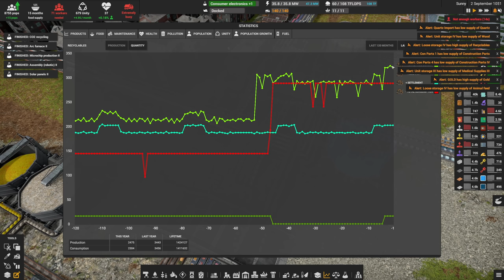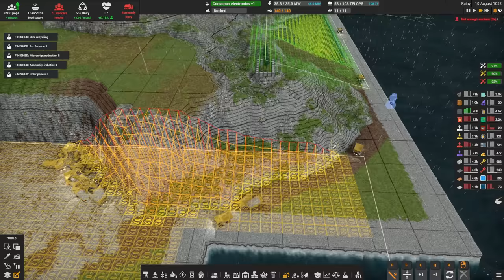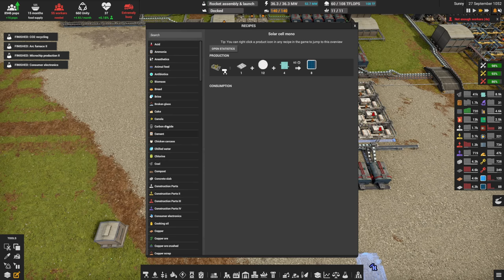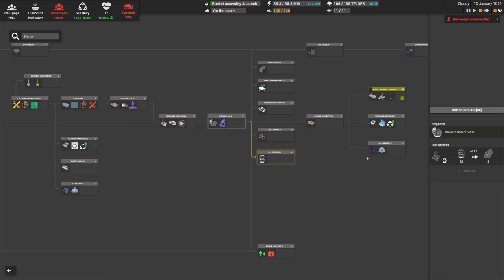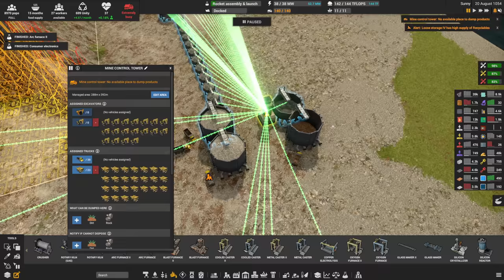Turning Exhaust into Fuel 🚛 Ep58 🚜 Captain of Industry 👷 Lets Play, Walkthrough, Tutorial